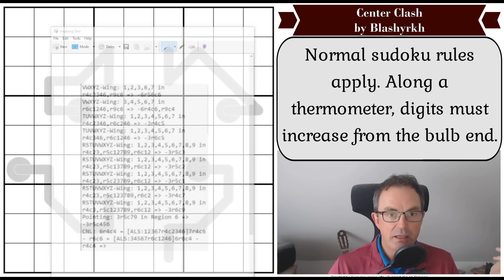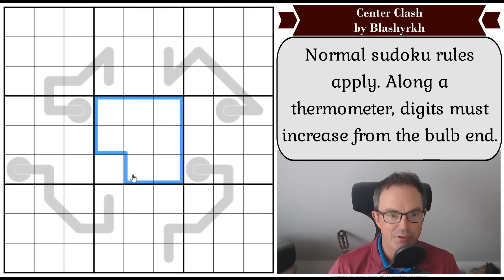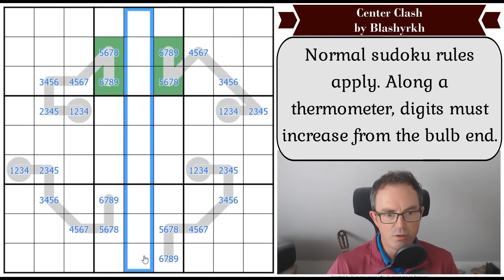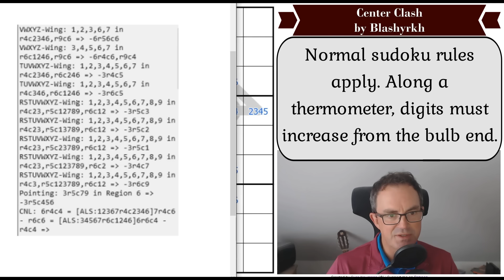Computers Cannot Understand This Sudoku. Can A Human?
*** TODAY'S PUZZLE ***
Alright, alright, we may be stretching things to suggest Simon is a human... but, if you'll allow us that, then this puzzle offers a fascinating challenge.  It's called Center Clash and it's the work of the genius constructor Blashyrkh.  Some of those who recommended sent us details (which we can't follow!!) of how a computer "thinks" about trying to find the solution to the puzzle.  Is there a more elegant way?

Rules:
Normal sudoku rules apply. Along a thermometer, digits must increase from the bulb end.

Thanks to all of you who have helped us achieve the milestone of 600,000 subscribers on YouTube.  Below you can find a link to a free puzzle pack we have curated to celebrate :)

*** NEW SUDOKU HUNT JUST RELEASED ***
We've launched a brand new competition - a sudoku hunt based on Hollywood sandwiches! Check it out for as little as $2/month here:

There's also a new solve of Jay Dyer's brutal sudoku: Repeat Prescription

 - The Lord Of The Rings Sudoku Hunt by Blobz (and Simon's solve videos)
 - Simon's solve of Sky-Skyscraper by Phistomefel has just been uploaded for our patrons.
 - Mark's latest solve of The Times Club Monthly cryptic crossword
 - Mark's latest series of solves of Connections, the daily New York Times puzzle based on the Only Connect wall game.

*** CRYPTMASTER STREAM ***
You can watch our recent stream at this link:

0:00 Intro music and puzzle intro
4:05 Patreon competition
4:48 Our Thermo Sudoku App
5:18 Happy Birthday
6:09 Rules
6:45 Start of Solve: Let's Get Cracking

Box 102
56 Gloucester Road
London
SW7 4UB